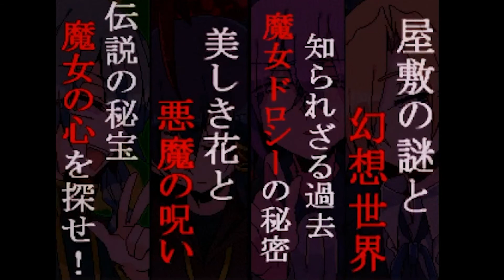WILARDO TIME! - Witch's Heart! [9] (Wilardo Route)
Hello everyone, welcome to my Witch's Heart let's play, a game requested and we got an ending! Really excited to play more and continue on with the next route!